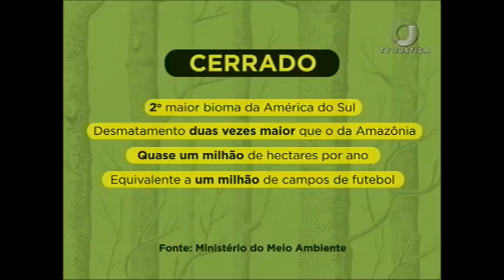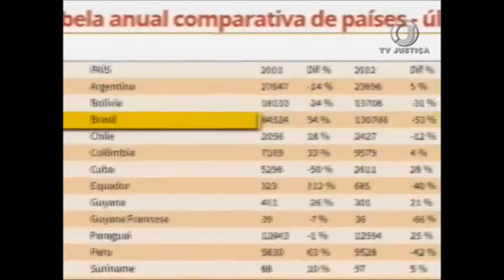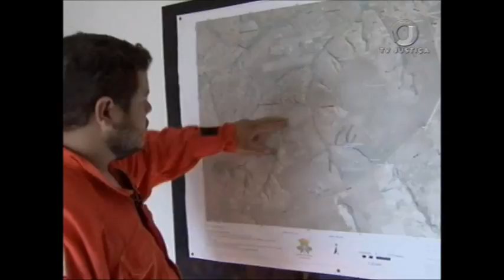Meio Ambiente por Inteiro - Extinção Espécies - (30/10/17)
O bioma considerado como o berço das águas e das principais bacias do país, o cerrado, é o que mais preocupa cientistas e ambientalistas. Leia a íntegra da sinopse